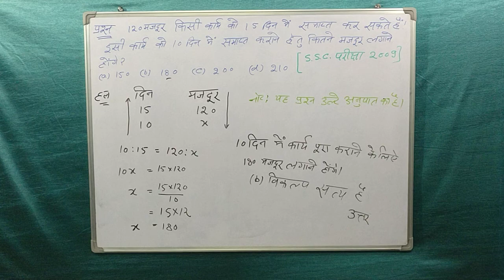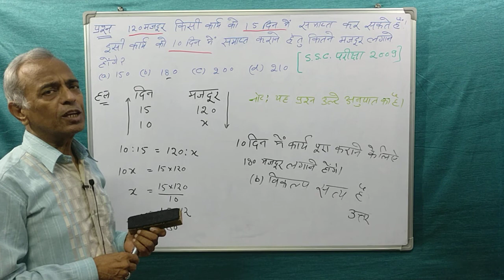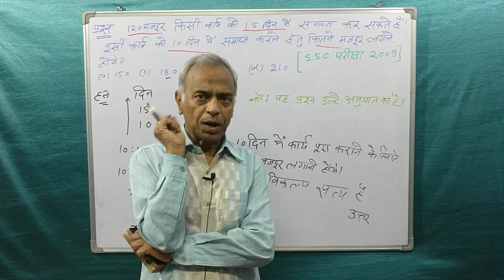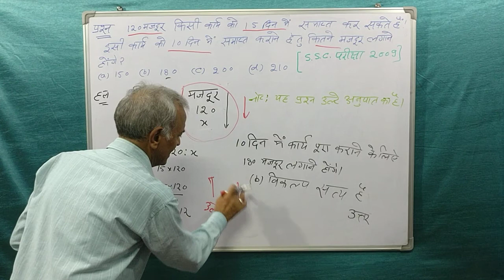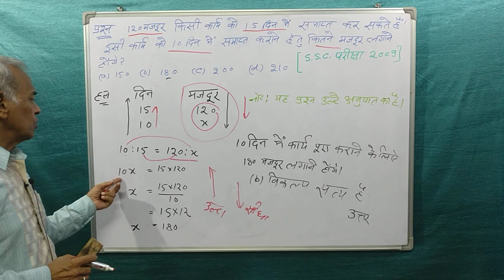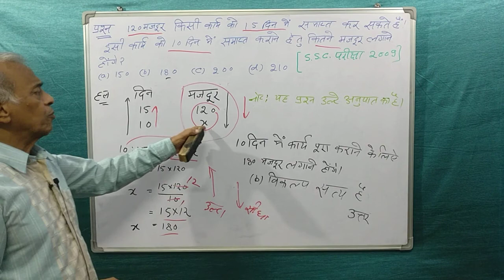(316) for competitive Examinations (S.S.C. Examination-2009),. Maths for all.(2/387)